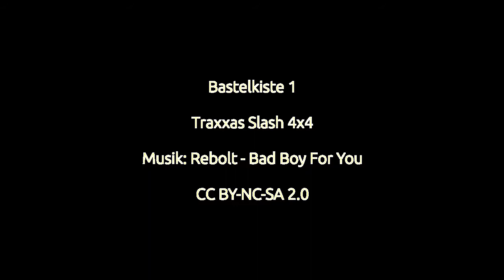Traxxas Slash 4x4 Bash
Ein par Sprünge und ein bisschen Hillclimbing, alles was das Basherherz begehrt.

Die Musik ist: Bad Boy For You von Rebolt und steht unter der CC-BY-NC-SA 2.0

Das Video wurde mit Kdenlive erstellt.